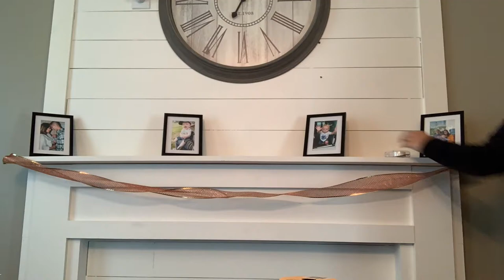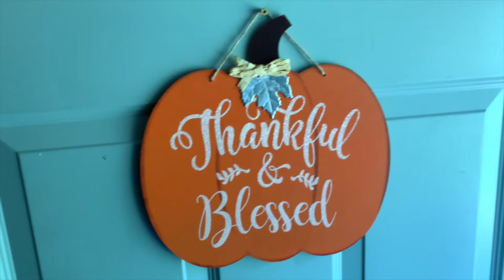DITL Vlog || Pregnant Mom of 10 Month Old || Fall Decor